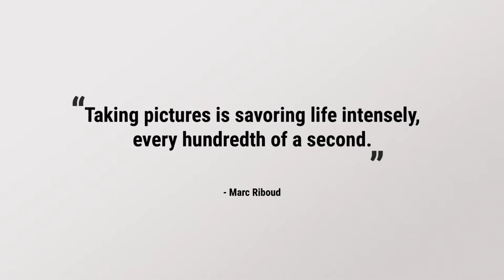Doce Photography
Calgary Lifestyle, Newborn, Maternity, Family, Brand photographer. I love to tell stories and create images that show emotion and connection.